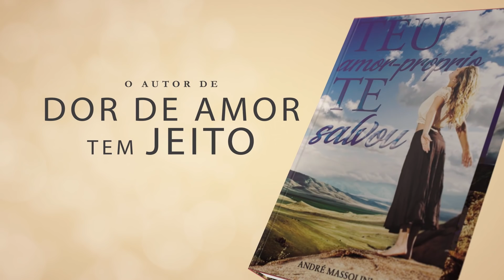Só recebo migalhas de amor